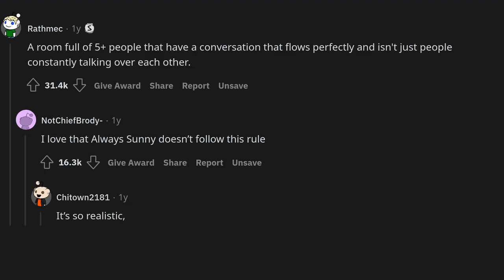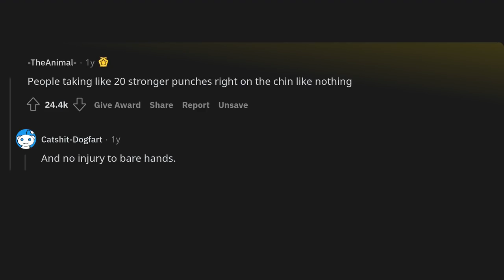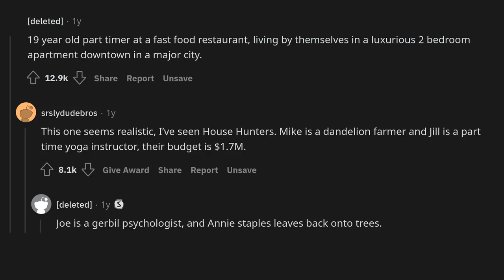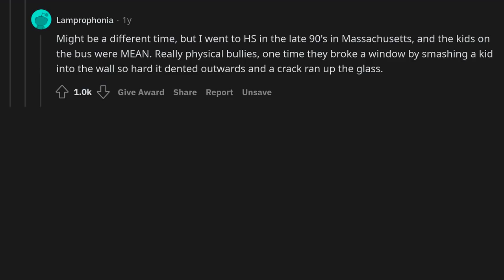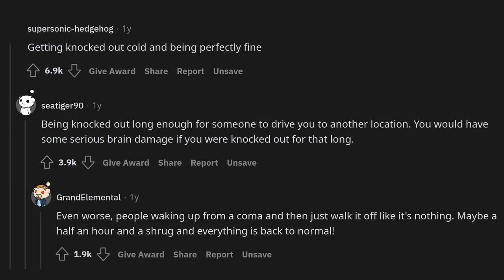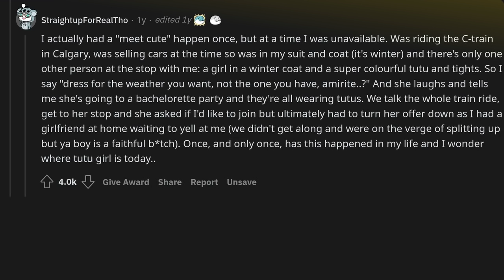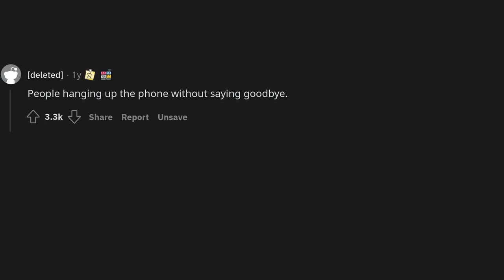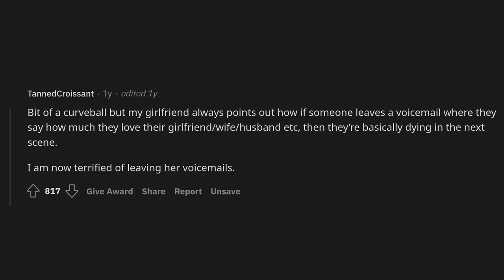What is a "movie cliche" that you never really see?